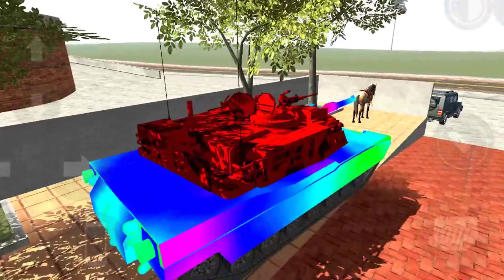INDIAN BIKES DRIVING 3D MR MEAT AND GRANNY ATTACK IN CITY | 100 DINOSAURS KILL MR MEAT IN IBD3D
indian bikes driving 3d mr meat,
mister meet ka cheat code,
indian bike driving 3d game mr meat,
indian bikes driving 3d monster,
indian bike driving 3d mr meat attack,
mr meat full gameplay ghost mode,
mr meat 2 gameplay ghost mode,
mr meat ghost mode police,
indian bike driving 3d in mr meat,
indian bike driving 3d mr meat house,
indian bike driving 3d mein mr meat,
indian bike driving 3d mr meat part 2,
indian bike driving 3d mister meet part 2,
indian bikes driving 3d myths,
indian bike driving 3d ka mission